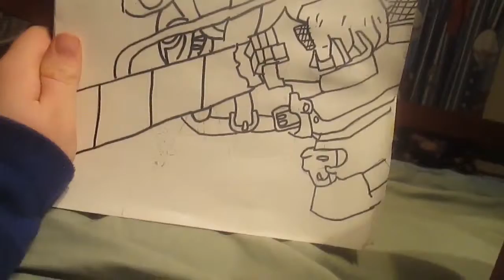LOOKS HORRIBLE! (1.2.15 - Day 217)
This drawing I did looks horrible!!!